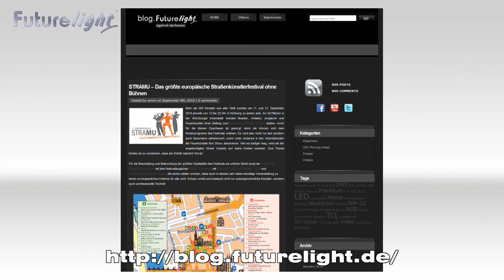FUTURELIGHT - ONLINE WORLD